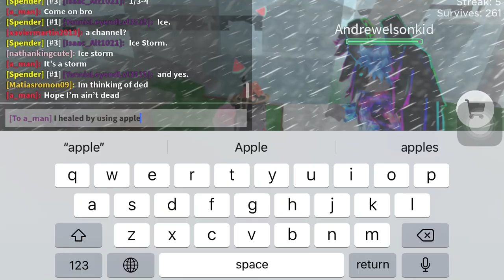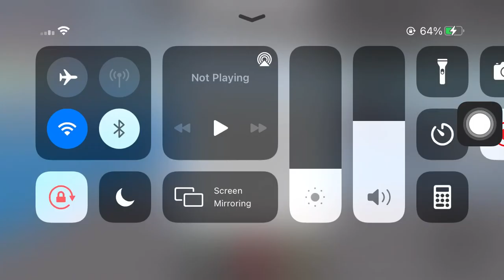Roblox Doomsday Disasters 2/2 NATURAL DISASTER SURVIVAL MODDED